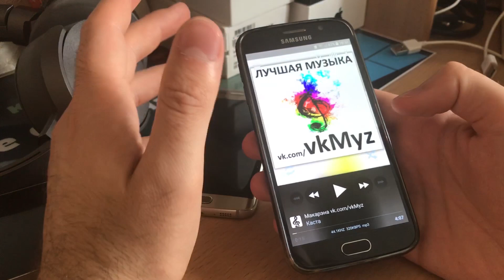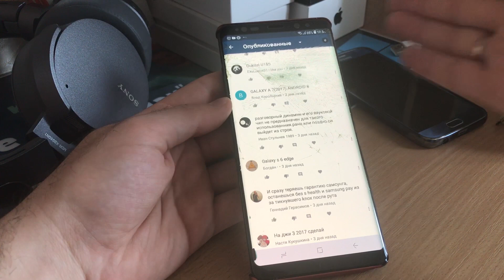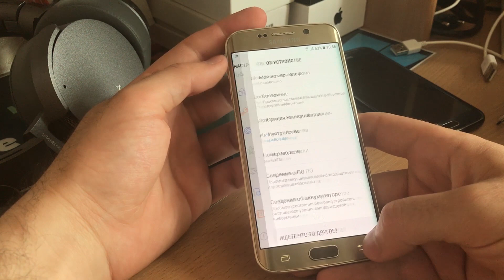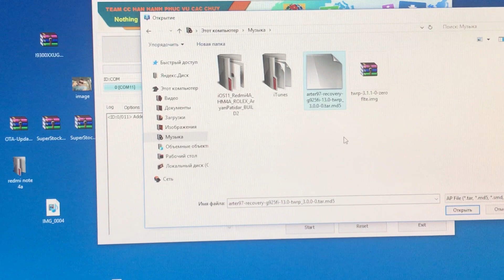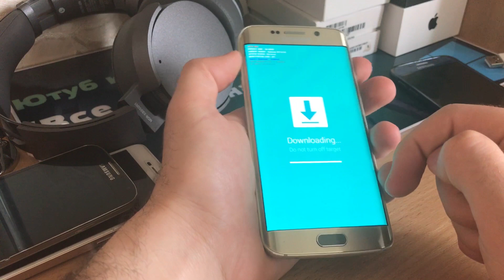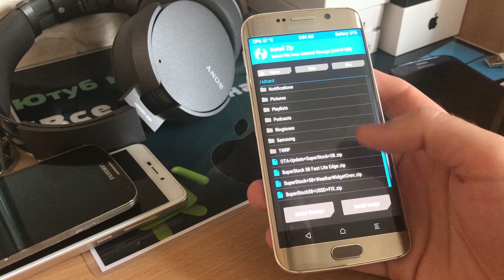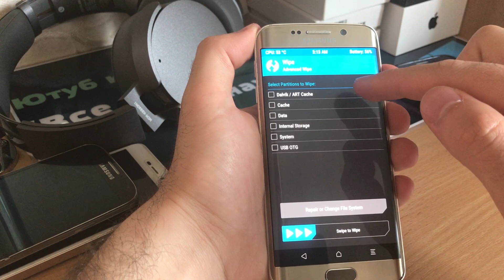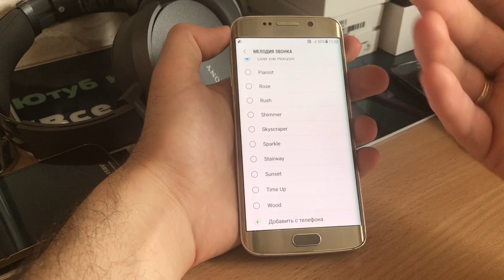Я сделал СТЕРЕО ЗВУК на GALAXY S6/S6 Edge как в GALAXY S9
- БЕЗЛИМИТНЫЙ ИНТЕРНЕТ ХОСТИНГ С БЕСПЛАТНЫМ КОНСТРУКТОРОМ ПРОДАЮЩИХ ЛЕНДИНГОВ И ОДНОСТРАНИЧНЫХ САЙТОВ !!!

Привет всем любителям послушать музыку.Сегодня для вас подарок, офигенная прошивка от S8 плюс Стерео звук.
Вы просили я сделал!!

Только для моделей G920F/FD и G925F/FD

Моя группа Вконтакте там вы можете задавать свои вопросы

на сайте нужна регистрация для скачивания и наче будет ошибка 404

Дополнительные файлы здесь в разделе Дополнительные моды + патчи для ⇝ SuperStock S8
(внимание для скачивания на сайте нужна регистрация и наче будет ошибка 404 )

Драйвера для компьютера на всякий случай если компьютер его не видит